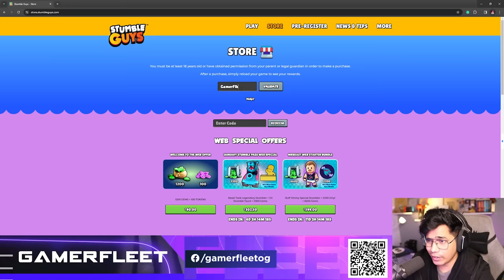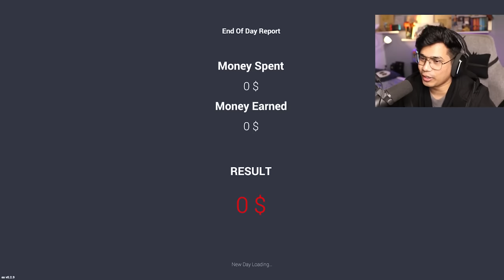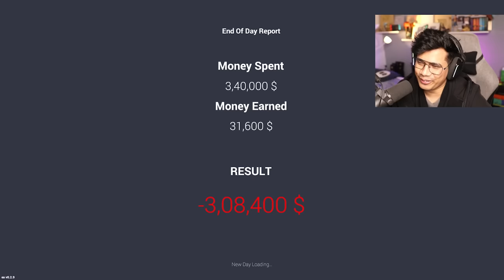MY LUCKIEST DAY IN CAR FOR SALE 🤑 (EXPENSIVE)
Link To Webstore (Use Code : “CYBERJIMMY” )